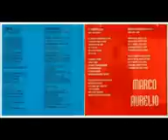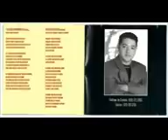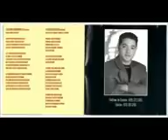Marco Aurélio 1996 Te Louvamos 1996